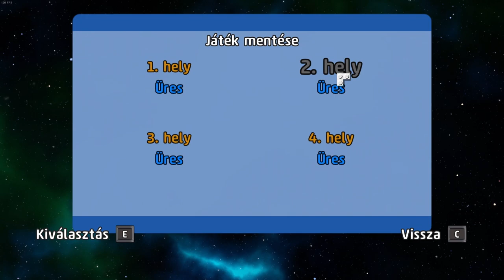Lego Worlds #1 - Építésre és kalandra fel! (1080p)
Elkezdjük eme chilles, "nyugis" de legosan vicces játékot.

Még csak a tutoriallal szórakozok, gyári magyar nyelvvel, lego minőségben de kicsit furább irányítással.

Szerintem nem egy rossz játék, főleg ha szereted a kreatív dolgokat.

Mindezt 2017-ből.